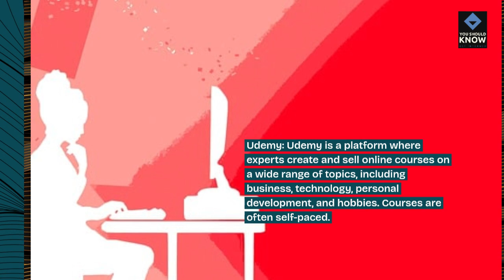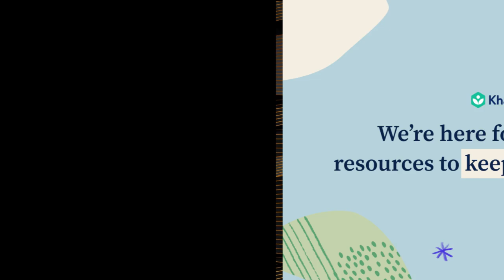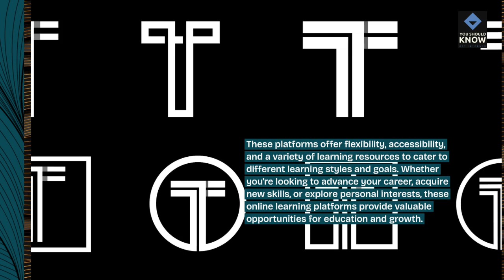Top 10 Online Learning Platforms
Explore the top 10 online learning platforms that are revolutionizing education. From MOOCs to specialized courses, these platforms offer a wide range of learning opportunities for students of all ages and interests.